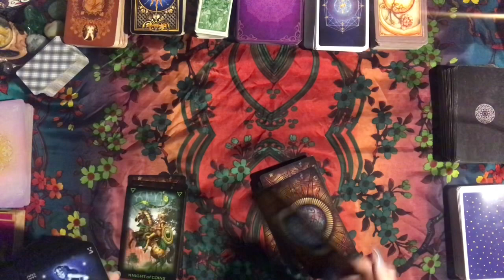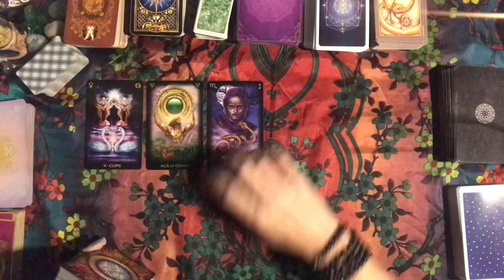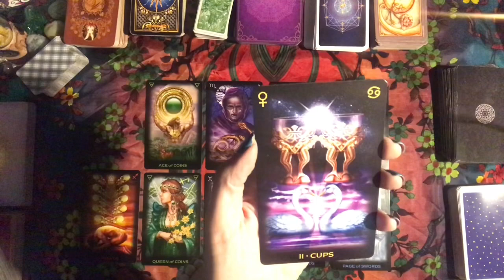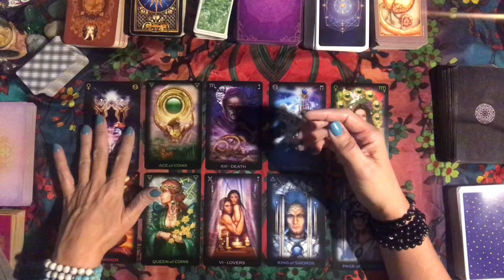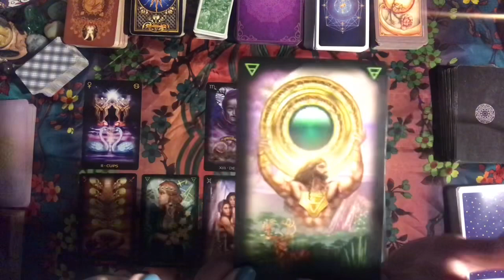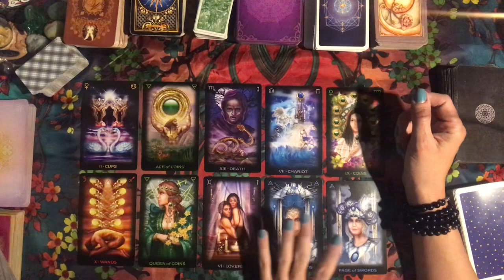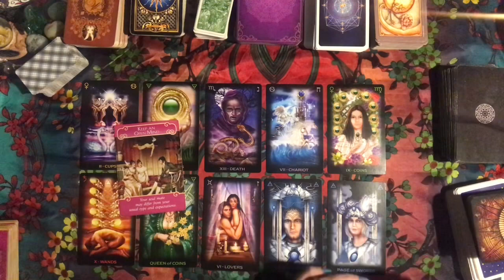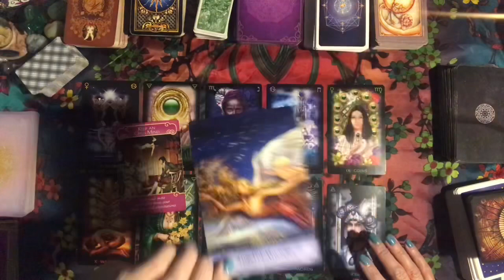Taurus Deep Love Bond 12/10 to 12/16/18 Weekly Tarot Reading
AMAZON LINK TO CARDS:
Tarot of Dreams